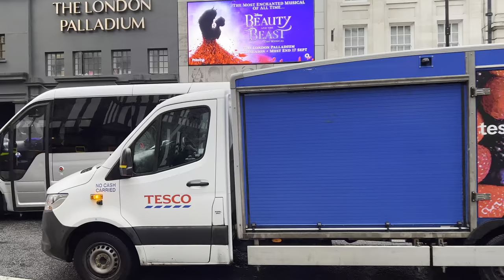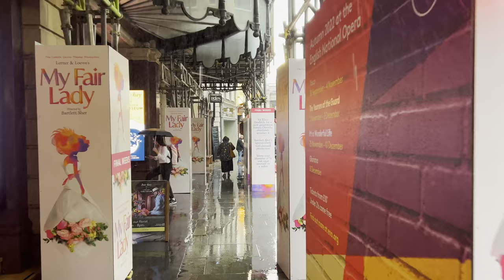☔1 Hour 20 min ☔ Rain Walk in London ⛈ Heavy Rain and Thunderstorms- ASMR [4K HDR]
Follow me on this heavy London rain walk. Thunderstorms can be heard at some points in the video. This relaxing London walk will give you amazing ASMR Vibes. Shot on 18th August in 4k HDR (Still processing), I started in Leicester square station and then walked towards Central London.

Time Stamps
00:00 Intro
01:19 Charring Cross Road (Leicester Square Station)
02:30 Cranbourn Street
03:59 Leicester Square
06:50 Coventry Street (Towards Piccadilly Circus)
09:42 Piccadilly Circus
13:01 Glasshouse Street
13:36 Sherwood Street
15:07 Brewer Street
16:04 Air Street
16:51 Glasshouse Street
18:05 Regent Street
20:45 Beak Street
22:25 Carnaby Street
27:05 Great Marlborough Street
28:21 Argyll Street
29:46 Regent Street
31:01 Oxford Circus
31:35 Oxford Street
45:14 Tottenham Court Road station
48:46 Charring Cross Road
53:21 Cambridge Circus
56:09 Earlham Street (Towards Seven Dials)
01:00 Neal Street
01:01 Covent Garden
01:10 New Row
12:28 St Martin's Lane
01:15 National Gallery (Trafalgar Square)

Check this SEO tool for optimising your videos for better discovery on Youtube
(Bit Better in my opinion)